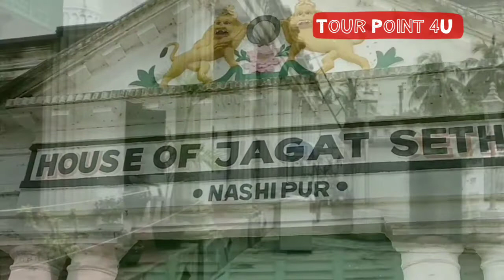"House of Jagat Seth" tour point of Mursidabad||মুর্শিদাবাদ ভ্রমণ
Jagat Seth

The Jagat Seths were a rich business, banking and money lender family from Murshidabad, Bengal region in the eastern part of the Indian subcontinent, during the time of Nawab Siraj-ud-Daula.

Jain Acharya Sri Bhratruchandra Suri was his spiritual guru. The Seths were among the most powerful bankers of India during the first half of 18th century. Roben Orme (official historian of East India Company) described Jagat Seths as the greatest shroff (money changer) and banker in the known world.